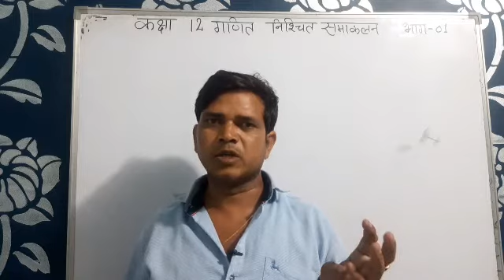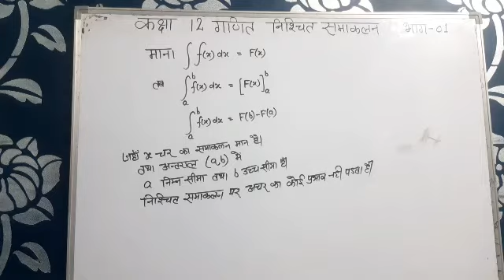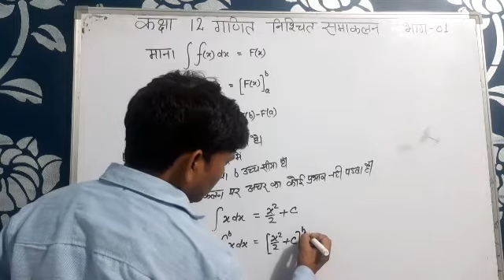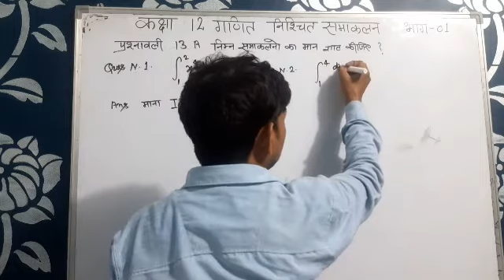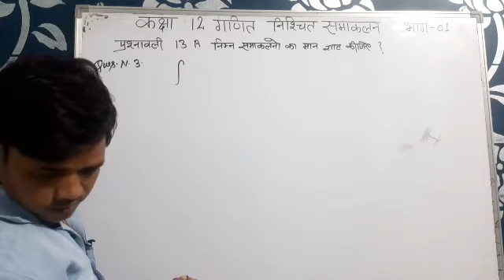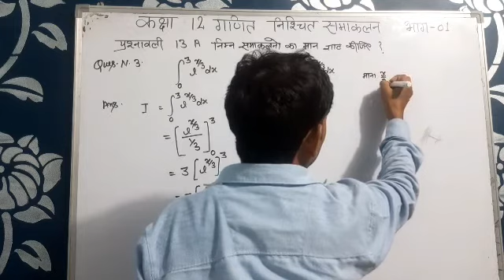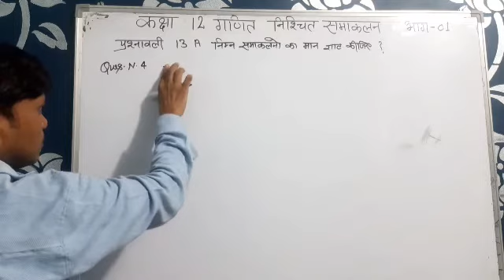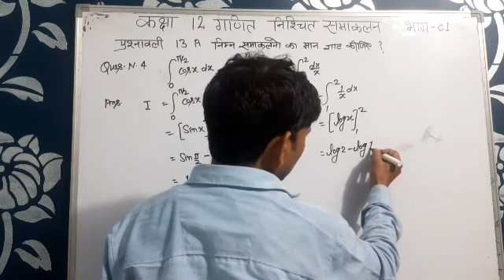कक्षा 12गणित अध्याय 13 निश्चित समाकलन VEDIO NUMBER 01BY SR RAJPUT